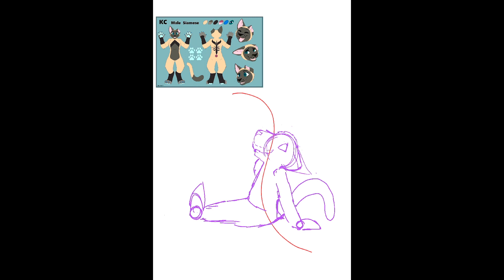Cat under the Stars Timelapse | Procreate Timelapse | Drawing Timelapse | Procreate Art Timelapse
Timelapse of a Cat resting under the stars drawn with Procreate on an iPad.